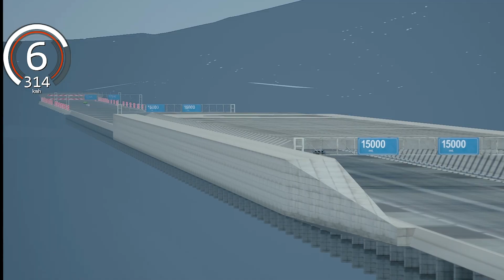Mercedes Silver Arrow vs Ferrari F50 with NOS - Drag Race 20 KM